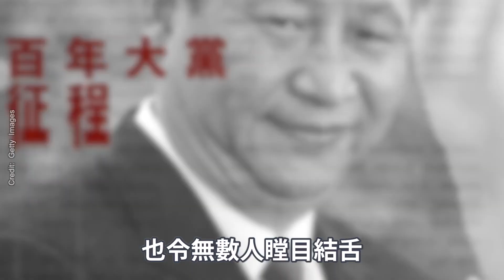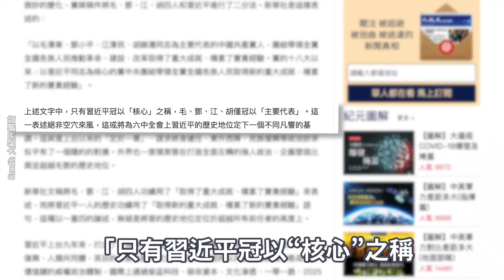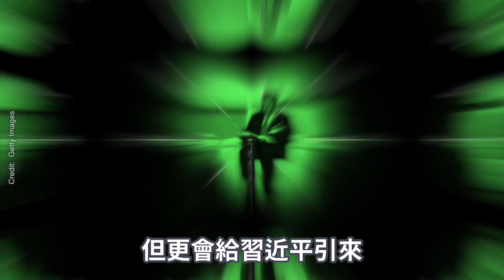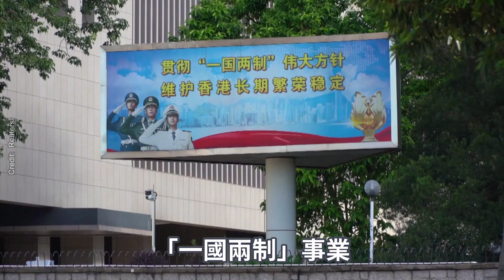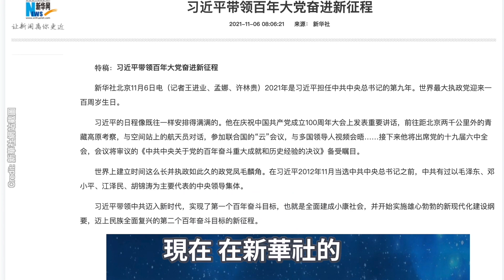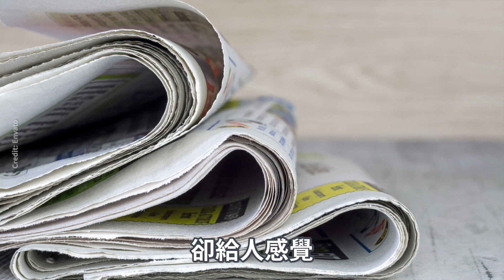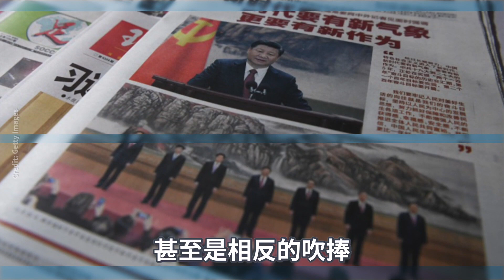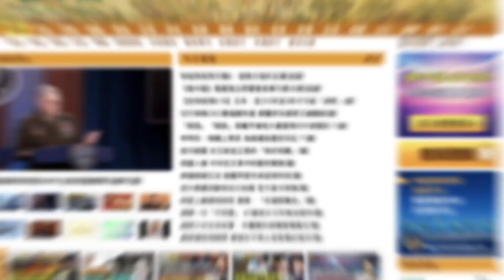【中國內幕】習近平中招了 有人給他挖了一個大大的坑！